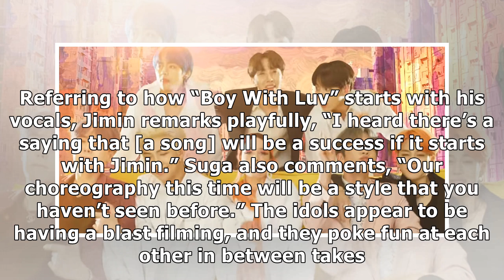Watch: BTS Is Full Of Laughter And Passion Behind The Scenes Of “Boy With Luv” MV With Halsey